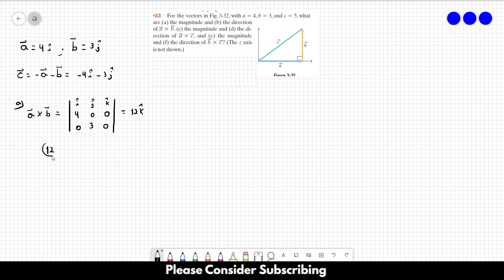HALLIDAY SOLUTIONS - CHAPTER 3 PROBLEM 33 - Fundamentals of Physics 10th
For the vectors in Fig. 3-32, with a = 4, b = 3, and c = 5, what are (a) the magnitude and (b) the direction of a X b, (c) the magnitude and (d) the direction of a X c, and (e) the magnitude and (f) the direction of b x c? (the z axis is not shown).